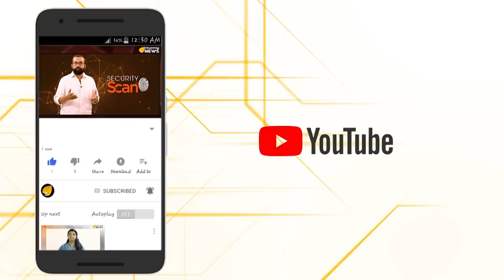സത്യങ്ങൾ മറച്ചുപിടിക്കുന്ന മാധ്യമങ്ങൾ, അടുത്ത ഭാഗം..